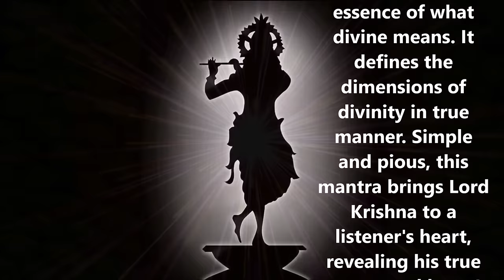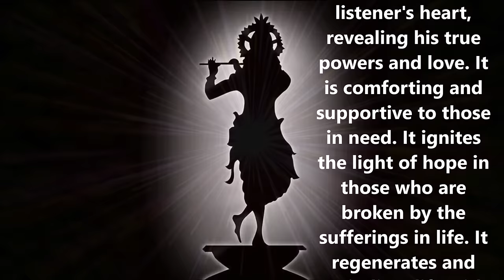WISH FULFILLING MANTRA : OM NAMO BHAGVATE VASUDEVAYA : 108 TIMES : VERY POWERFUL !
DHYAANGURU is a Humanitarian, Philanthropist, Mentor, Motivator, Doctor and a Spiritual Guide who has helped thousands over the years with Lectures and workshops on Self-Development, Meditation and Mantras.

SPEAKER: DHYAANGURU DR. NIPUN AGGARWAL, MD, MBA, MHT

OM NAMO BHAGVATE VASUDEVAYA

A complete universe in itself, this mantra is the essence of what divine means. It defines the dimensions of divinity in true manner. Simple and pious, this mantra brings Lord Krishna to a listener's heart, revealing his true powers and love. It is comforting and supportive to those in need. It ignites the light of hope in those who are broken by the sufferings in life. It regenerates and revitalizes life with new beginnings and opportunities.

This mantra fulfills all wishes one may have to bring fulfillment in life. This mantra is not for material gain, but for all other aspects of human life needed to reach the goals of Nirvana. Let yourself immerse in the sounds of this mantra and you will come out reborn with new energies and powers.

OM